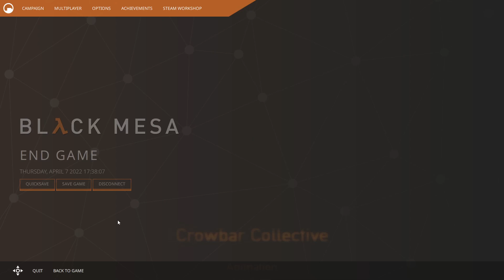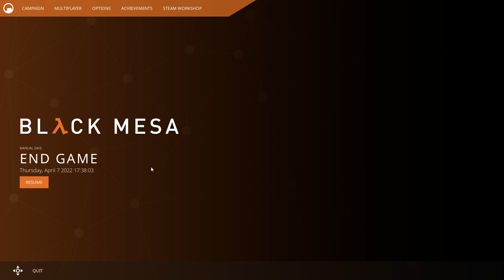Black Mesa:The Grand Finale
We go through the big factory and save all Garrys that we find after that we fight the giant baby and kill it with the Government Gary offering us a job. Should we take it?